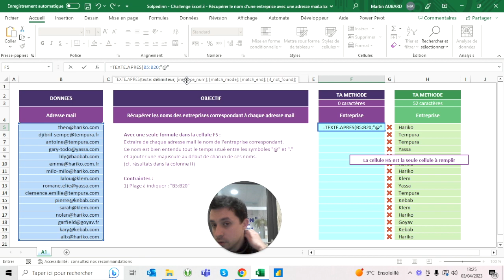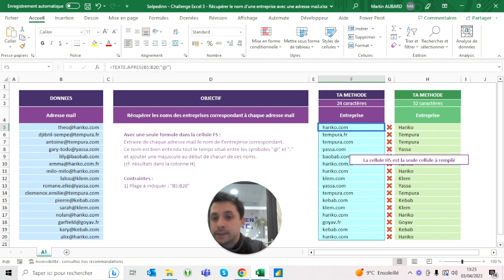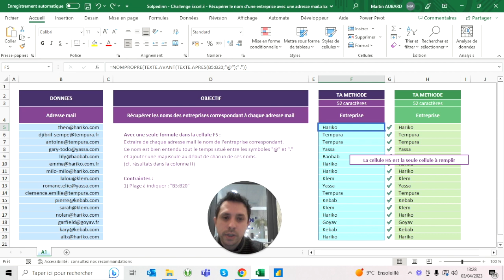Challenge Excel #3 - Récupérer le nom d'une entreprise avec une adresse mail